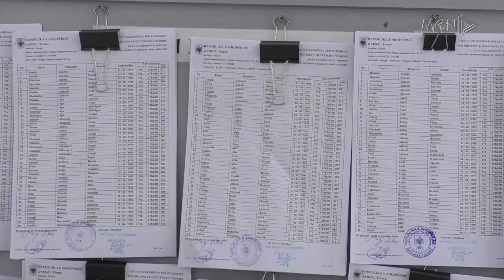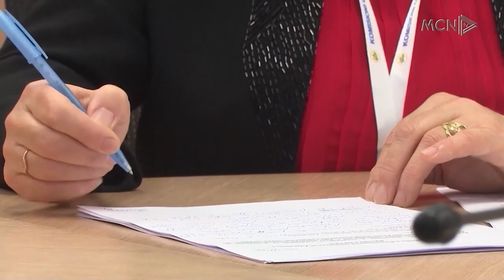Shkrirja e gjykatave, çorientim për votuesit / Kaso: E qëllmishme. Meta: Do të merrem masat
Implementimi i fazës së dytë të hartës së re gjyqësore, që parashikonte shkrirjen e gjykatave të shkallës së parë në disa rrethe, në këtë momente  nga sekretari ligjor i Partisë Demokratike është një vendim me prapravijë poltike, por për Gerta Metën, kryetaren e vëzhguesve vendorë në vend është menduar zgjidhja dhe qytatarët do të marrin shërbim në po ato institucione të drejtësisë.